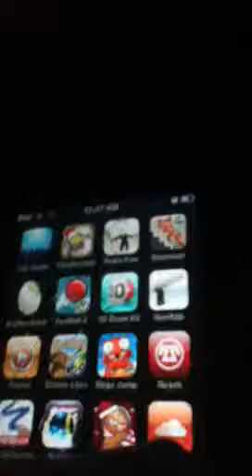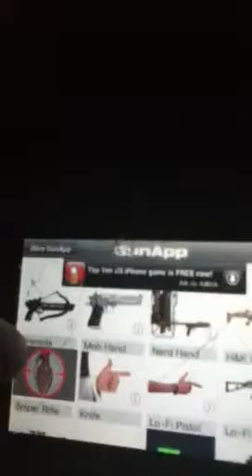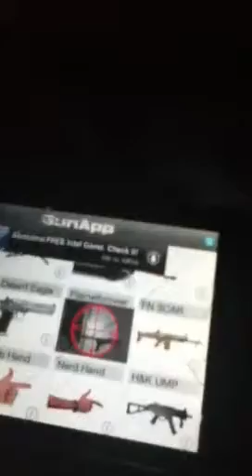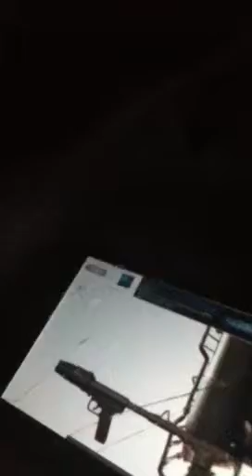GunApp Glitch (The Info Glitch)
A glitch is shown on the famous GunApp, I call it "The Info Glitch"

I didn't create app